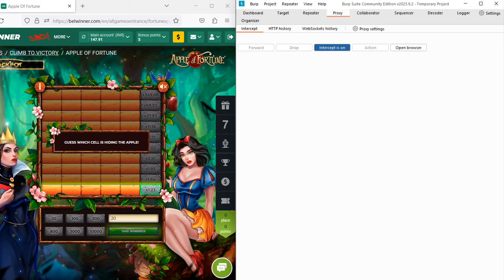1xbet hack , betwinner hack , 22bet hack, apple of fortune hack , minesweeper hack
hello this bug has been patched ( closed )
warning old video : this is not working now

warning : dont be in any betting site all are scam and waste of time instead use skill in real life , and this bug worked a few months before now not working if there is any thing i will upload and warning bcgame is biggest scam i have recorded their scam i will upload in few weeks

Explain in Short : This bug is closed but use burpsuite to change the sending request body edit it change value to see if it does anything new , this works for any game 99.999% game is not possible to hack only 0.01% game have bugs.
Main rule is edit or change the body and see repsonse IT background would help to understand.